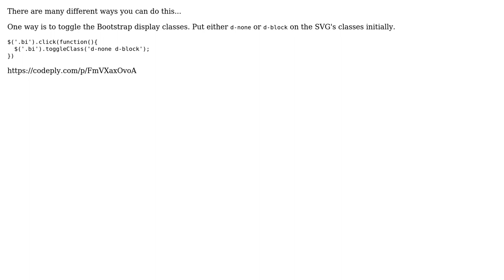How do I use boot-strap and jQuery to toggle between two icons without buttons?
With thanks & praise to God, and with thanks to the many people who have made this project possible! You are responsible for your own actions.